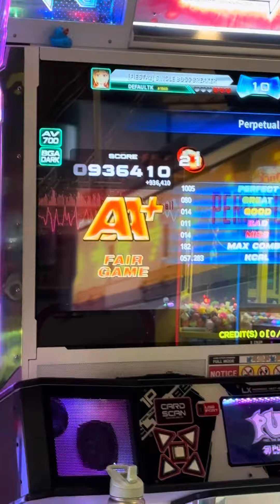(PIU) Perpetual S21 (2.03 Update) || AA+ Fair Game 936,410